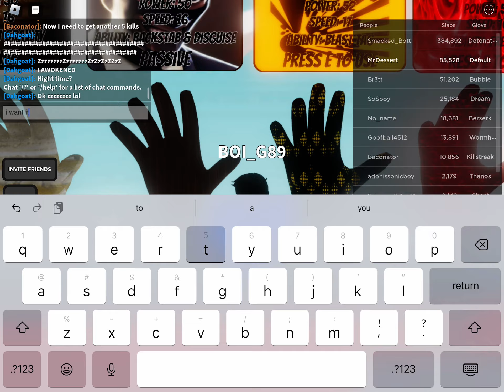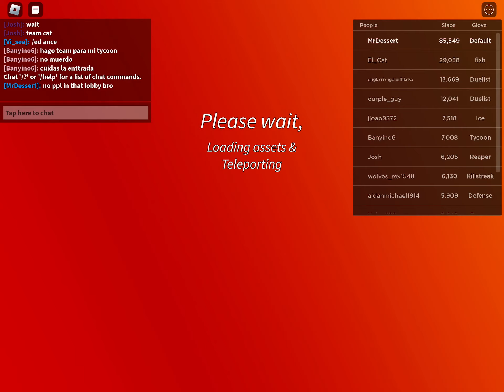when slap royale kids trying to get detonator go to the acod